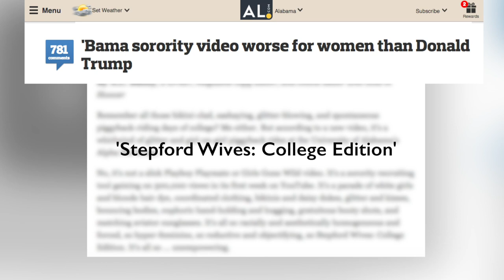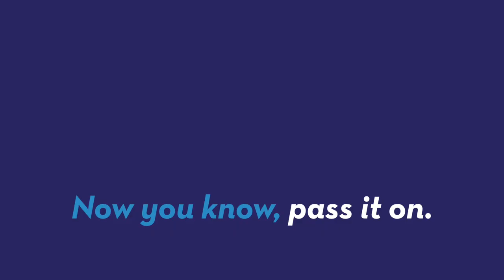Alabama sorority criticized for 'objectifying' recruitment video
The Alpha Phi chapter at the University of Alabama removed a recruitment video from YouTube after critics said it objectified women. Mara Montalbano (@maramontalbano) explains.